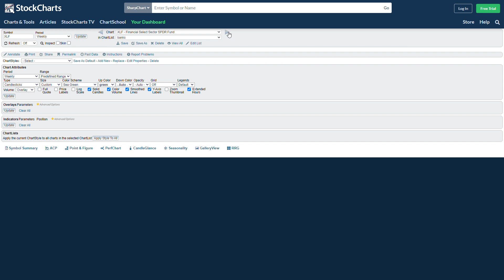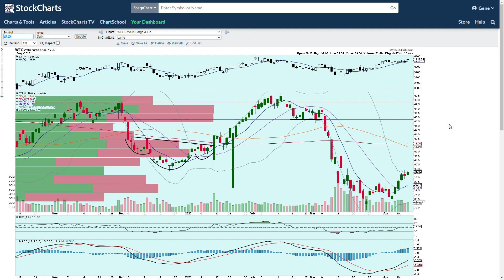"BANKS IN TROUBLE" WFC Down on news!! WILL THIS CRASH THE MARKET?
Trouble for Banks the night before earnings